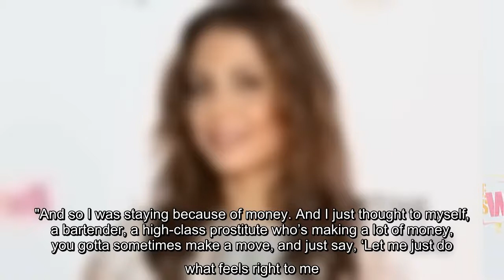"Real Housewives of New York" alum Bethenny Frankel explained her decision to leave the reality show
The business mogul had previously admitted in the past that she joined the popular show because she was "broke and didn’t have anything to lose" in showing the world who she was and claimed she was paid an "astronomical" sum for her likeness. "Everyone thinks I left because of money. I wasn’t leaving because of money, I was staying because of money," Frankel, 49, explained to Variety in February 2020. "It no longer became this platform to promote my business, because I had done that, and there was more promoting sort of new and questionable businesses than the legitimate ones at this point, if that makes any sense." BETHENNY FRANKEL ON DISTRIBUTING MORE THAN $17M IN SUPPLIES: 'I'M TRYING TO BE A PART OF THE SOLUTION' Frankel announced in August she planned to exit the Bravo reality show after first joining the cast in 2008. BETHENNY FRANKEL LEAVING 'REAL HOUSEWIVES OF NEW YORK,' THANKS FANS "So it wasn’t the platform anymore. It was really the paycheck, which was, you know, astronomic ...